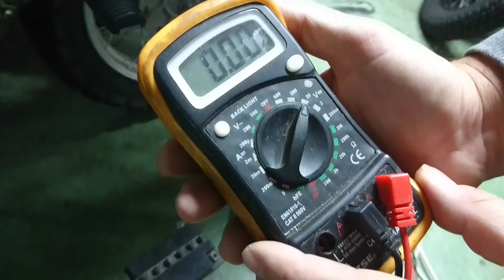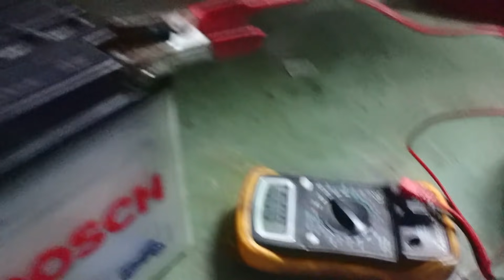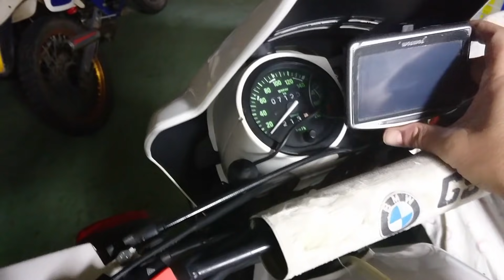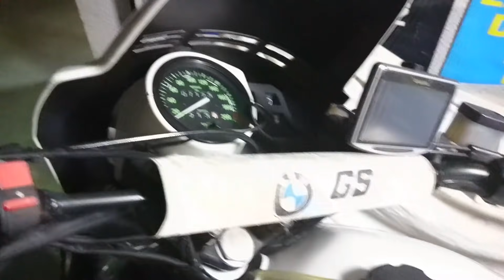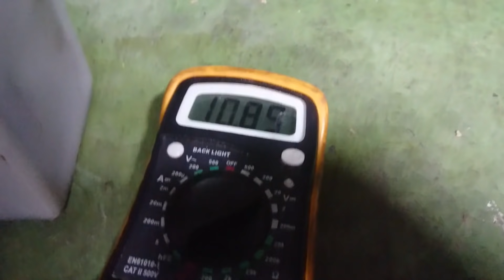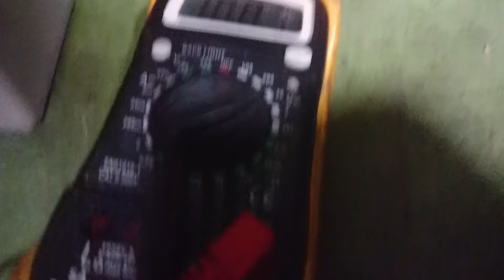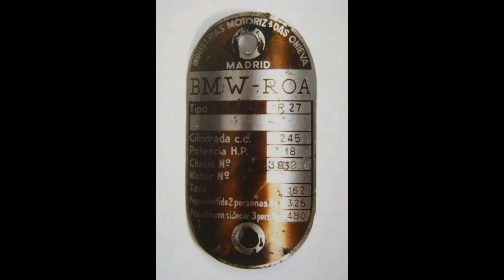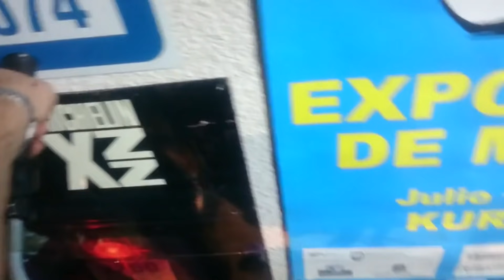TUTORIAL | Cómo ARRANCAR MOTO PARADA hace AÑOS. Test chispa bujía, cargar batería, carburador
Cómo ARRANCAR MOTO PARADA hace AÑOS. que mirar. How Cold Start. tutorial Test de chispa, como cargar batería, limpiar carburador, gasolina, aceite cilindro etc. Derbi FDS. Motorcycle has cold start after years.